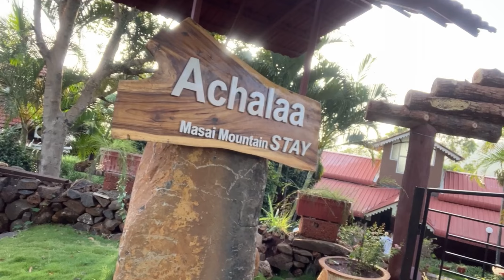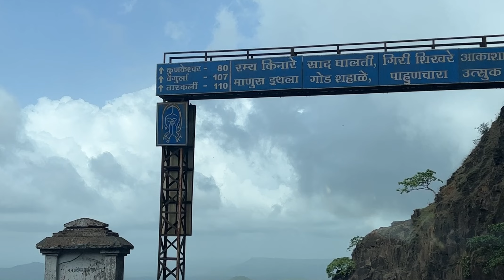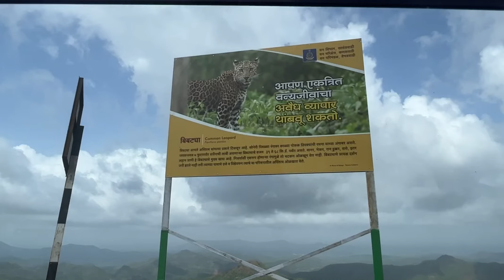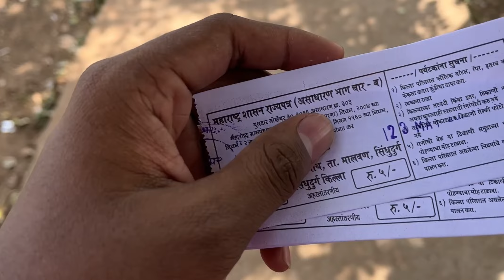SINDHUDURG FORT | BEST FORT OF MALVAN | DAY 2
Sindhudurg is an administrative district of the Konkan division in India, which was carved out of the erstwhile Ratnagiri district. The district headquarters are located at Oros and the district occupies an area of approximately 5,207 km² and has a population of 849,651, of which 12.59% were urban. Wikipedia
Talukas: 1. Dodamarg, 2. Sawantwadi, 3. Vengurla, 4. Kudal, 5. Malvan, 6. Kankavli, 7. Devgad, 8. Vaibhavwadi
Headquarters: Oros, Sindhudurg
Division: Konkan